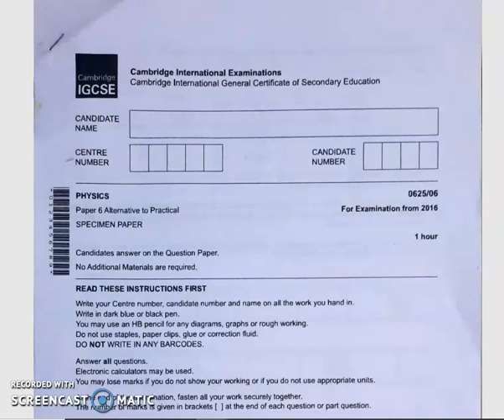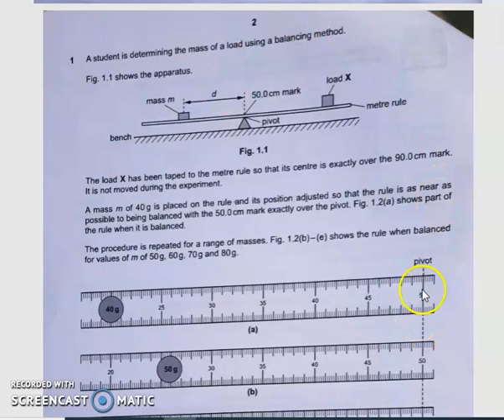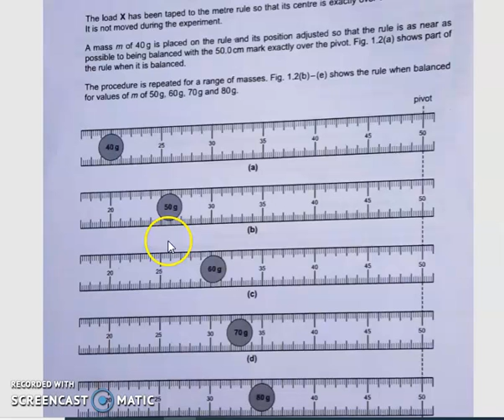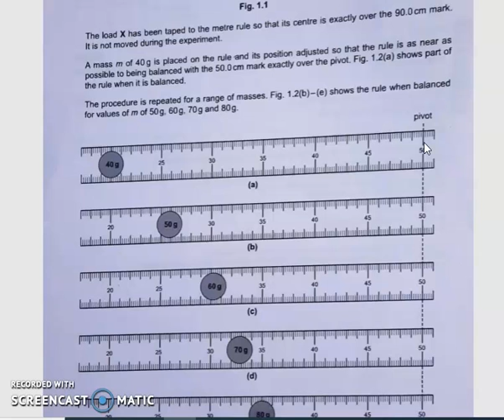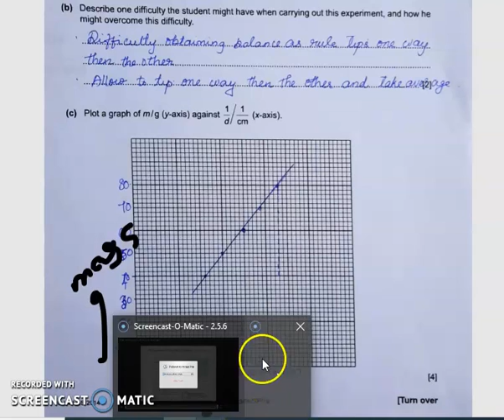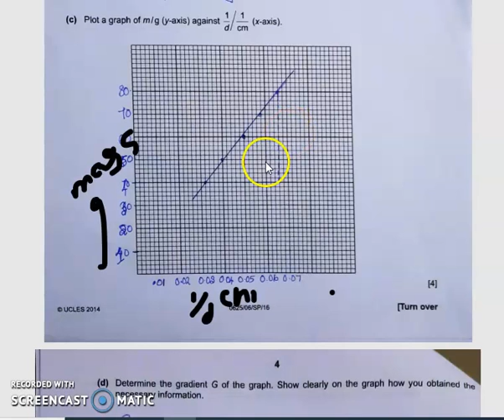2016 Physics atp Part 1